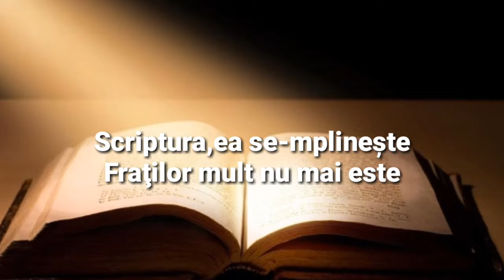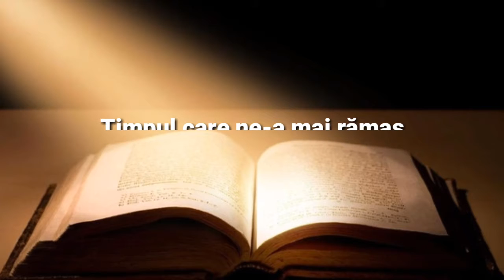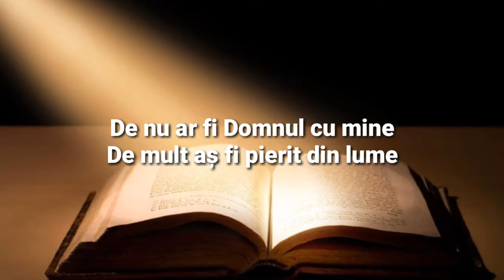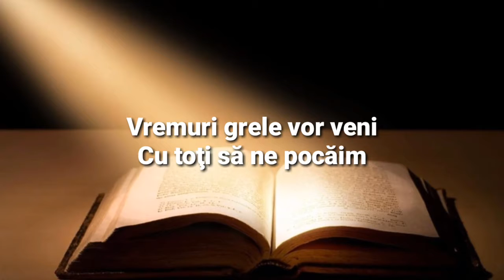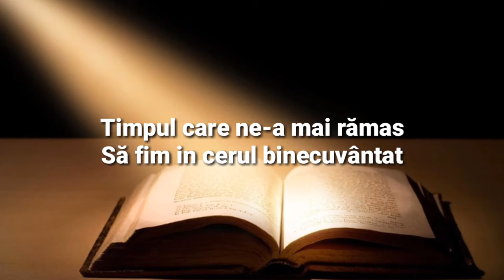Scriptura se împlinește fraților negativ 2018